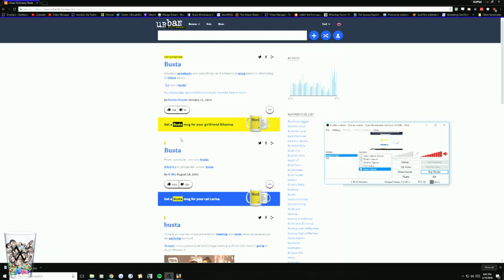San Andreas pt.1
the quest for busters begin